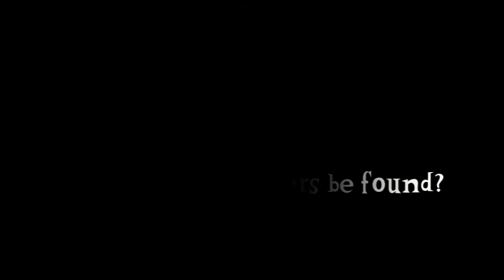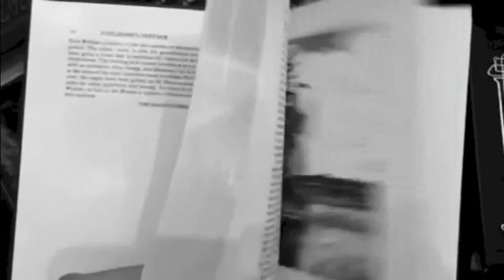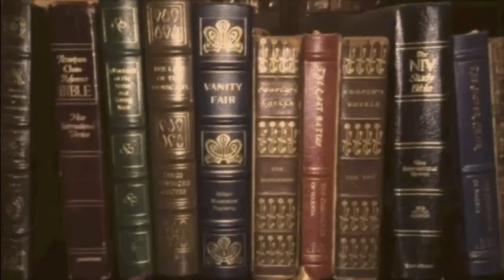The Library of Babel - Trailer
the library of babel by jorge luis borges

*(unofficial trailer)*